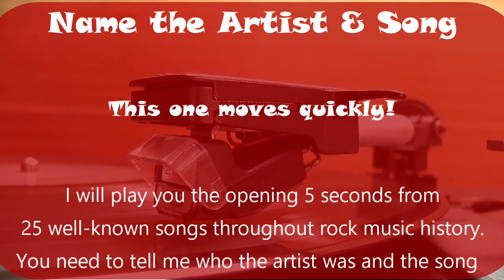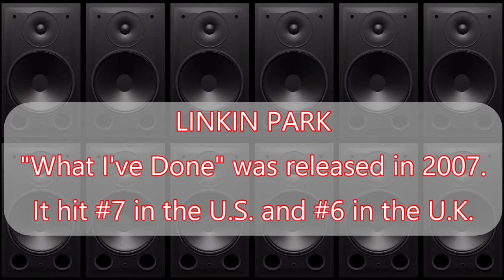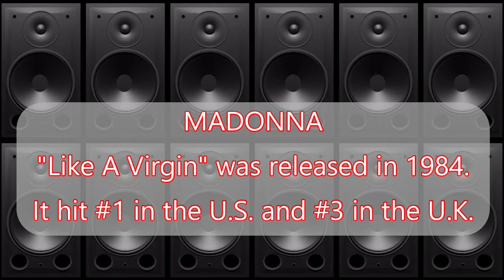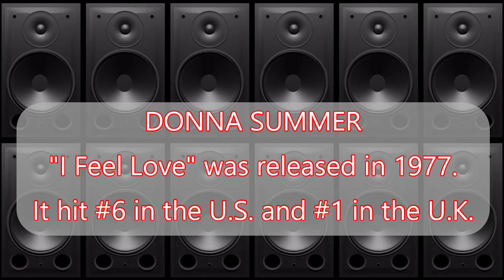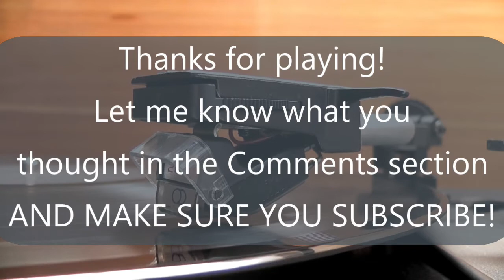Iconic Intros in Music History #2 / Trivia Quiz / Name the Song / Jukebox Friday Night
Today's episode is pretty straight-forward.  I will play you the 1st 5 seconds of a song that you know - an iconic opening that you can't miss - you just need to tell me what it is.  Simple, right?  Well, let's go!